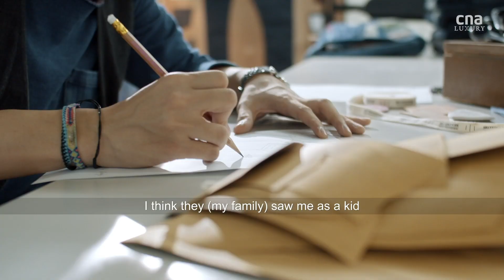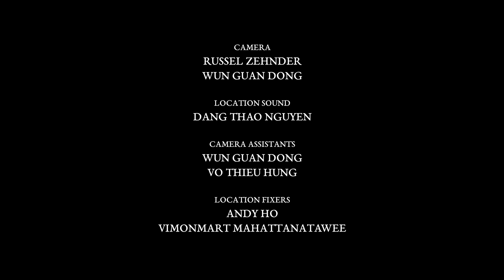Meet the Thai fashion designer making bespoke selvedge denim jeans | Remarkable Living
Bangkok-based Vitchapong Hutasuwan hails from a family of jean manufacturers. But instead of joining the family business, he decided to start his own label, Selvedgework, in 2012. This is his story.